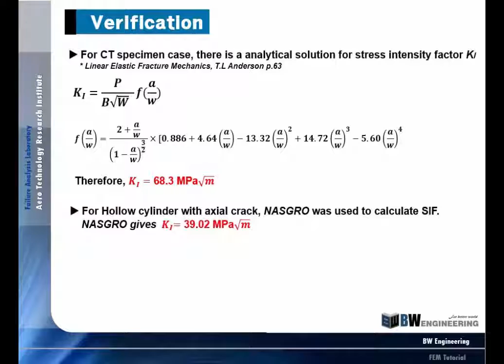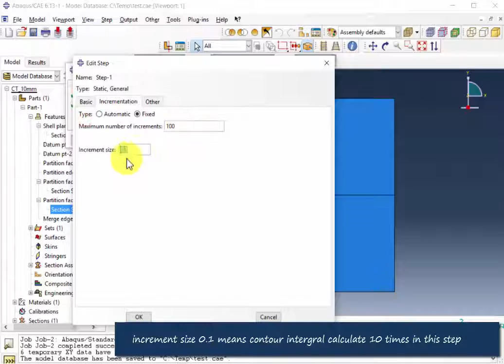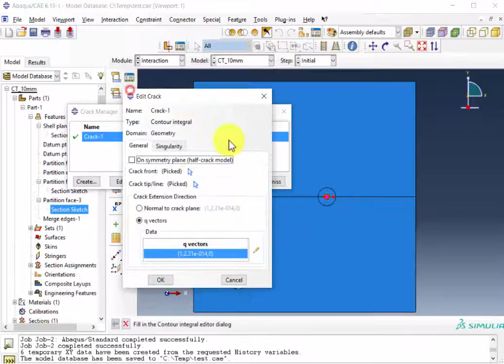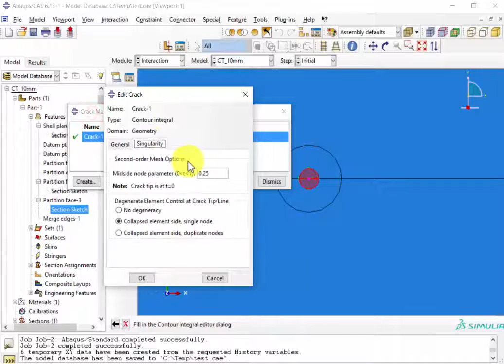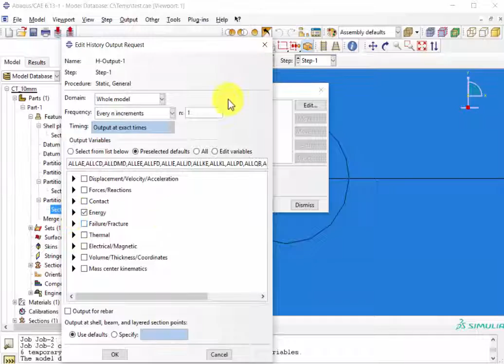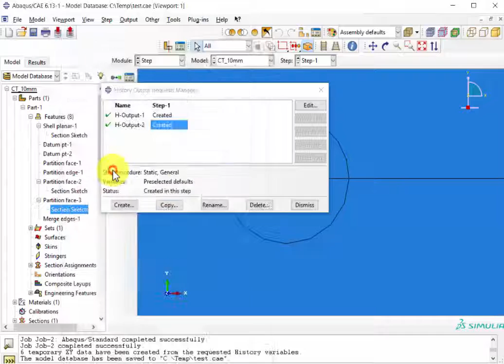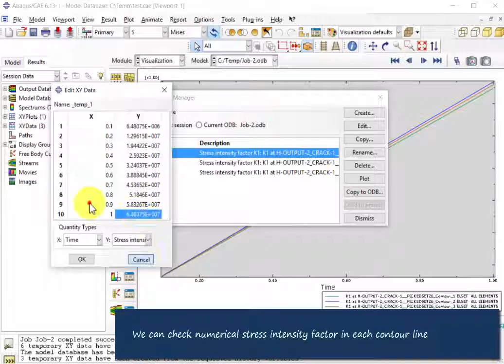ABAQUS tutorial | Explicit | Part 1. Stress Intensity Factor for Two Specimens (CT specimen)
ABAQUS tutorial: Part 1. Contour Integral Solution(Stress Intensity Factor) for Two Specimens (CT specimen)
Part 2. provides the stress intensity solution for a hollow cylinder with axial crack.